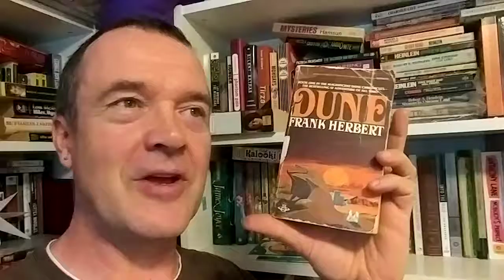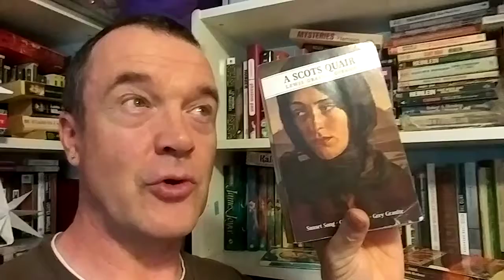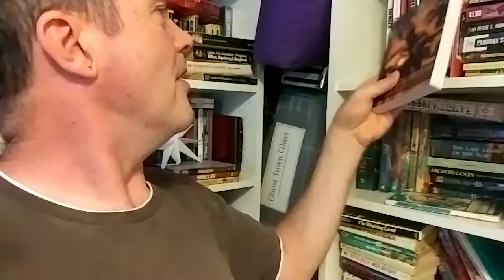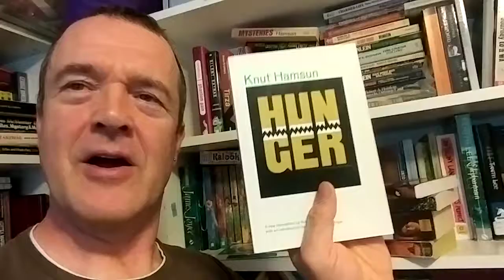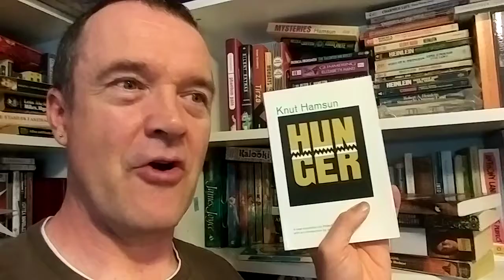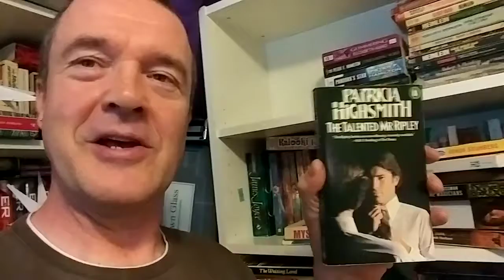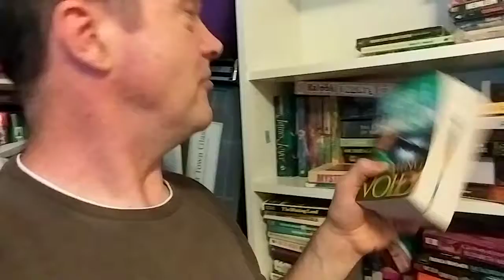0078 - bkshlf tr #6